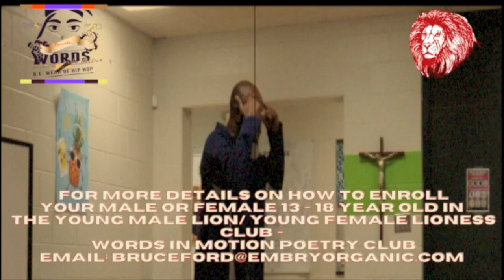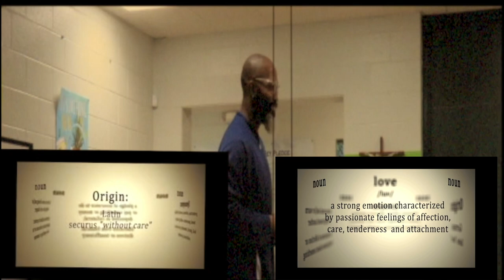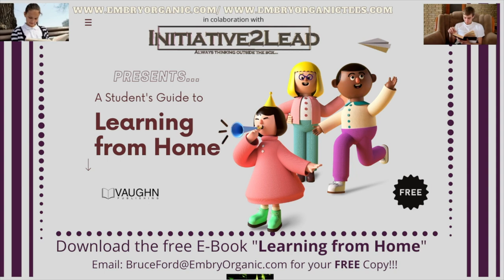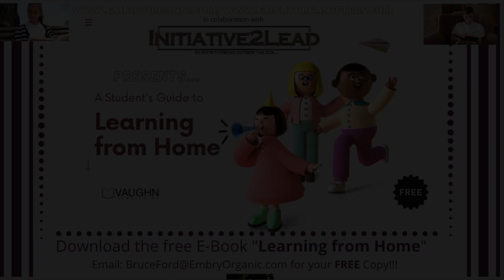MENTORING MONDAY: LEADERSHIP PT1 - Providence Cristo Rey HIGH SCHOOL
Bruce E. Ford, also known as ECURB, is an Indianapolis native and has received local acclaim for his first three albums.  Since 1999, Bruce/ECURB has been honing his skills and fulfilling his destiny - creating music that not only entertains, but also enlightens. His soulful lyrics and poetry relay the realism of life’s challenges and choices in a relevant way.

LEADERS ARE NOT BORN, BUT ARE CREATED BY  LIFE…
True Leaders are not annoyed by people’s failures, they are challenged by them.  Failure is only a temporary detour and should never become a permanent address.

INITIATIVE2LEAD MENTORING PROGRAM
Motivational Speaker - A Lion’s Mentality Tour
Poet - Yes You Can Make A Change & Bless Me /1 Man Show
Actor - The Wiz (Lord High Underling)
Artist/ Producer/Writer - ECURB/ ECURB and The Federation
Behavior Specialist - Indianapolis Public Schools
Words In Motion - Empowerment Poetry Program Developer/ Facilitator
B.E.Wear Clothing - Owner/ Operator
Initiative2Lead LLC - Owner/ Operator